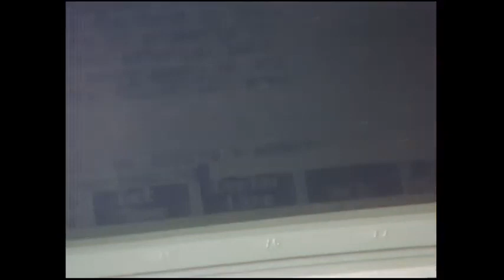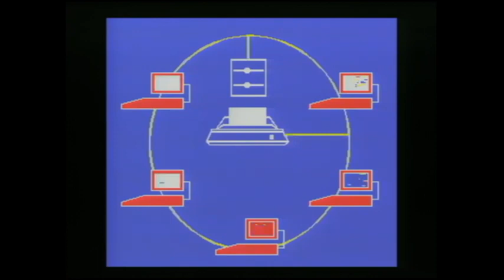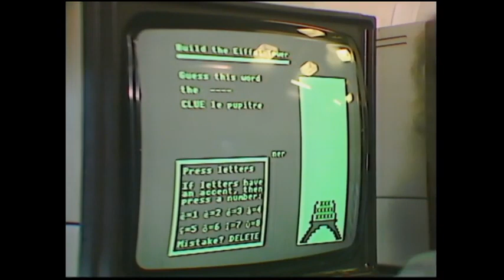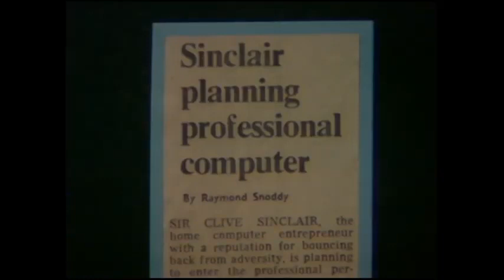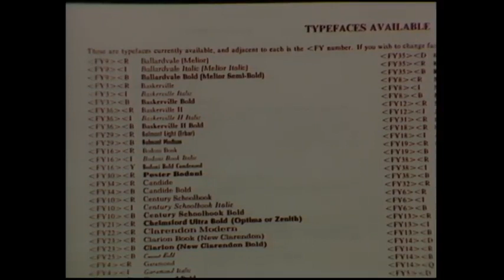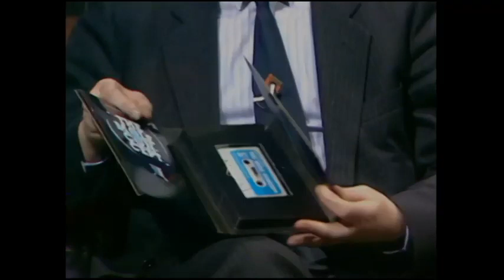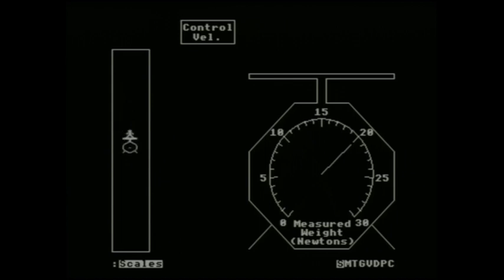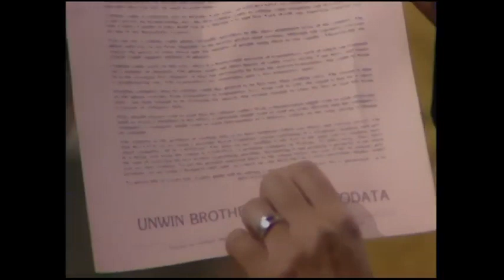Micro Live S02E05 Garth Hill School OB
This playlist is dedicated to hosting episodes from Micro Live which was part of the BBC's Computer Literacy Project.

Following the two successful Making the Most of the Micro - Live! 'specials' in 1983, BBC2 transmitted Micro Live, a regular magazine series to keep people up to date with technological developments. Fronted by Ian McNaught Davis, Lesley Judd and Fred Harris, MicroLive ran for three years.

Instead of a structured approach, MicroLive was reactive, with up to the minute news and many explanations of how things work,. Occasional but regular reports came from an american reporter, Connor Cochrane, known as Freff.

A typical example is the first broadcast attempt to make a transatlantic mobile to mobile telephone call from a moving vehicle (Lesley Judd in a Sinclair C5 called Freff in New York). The item included an explanation by Ian McNaught Davis of how the cellular phone system works and the software for this can be run as part of this archive. The last programme in 1987 included an interview with Derek Jacobi, playing Alan Turing in the play Breaking the Code.

This playlist contains episodes from Season 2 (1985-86)